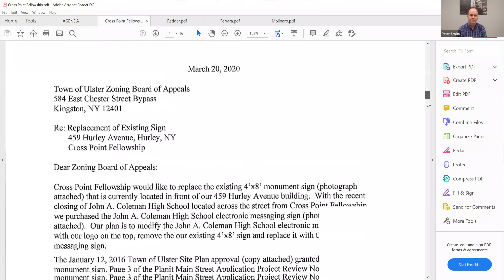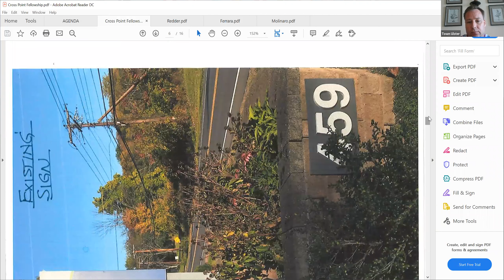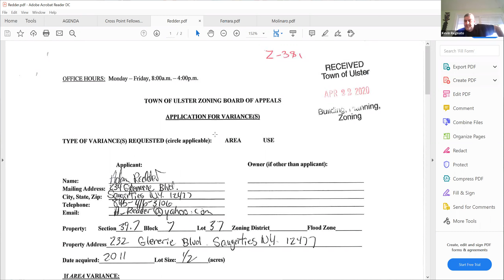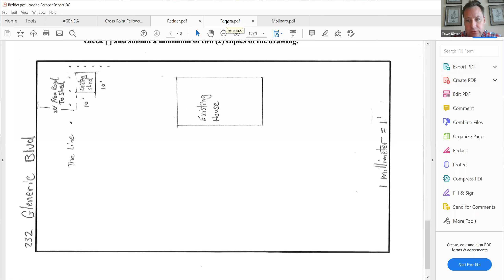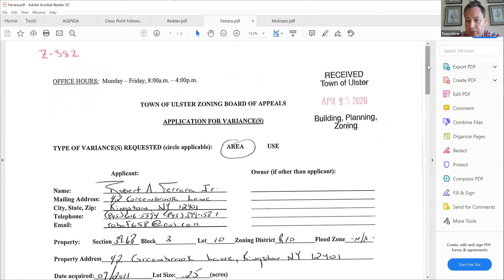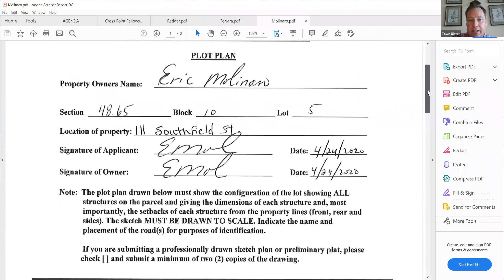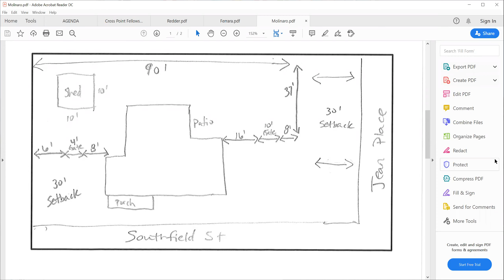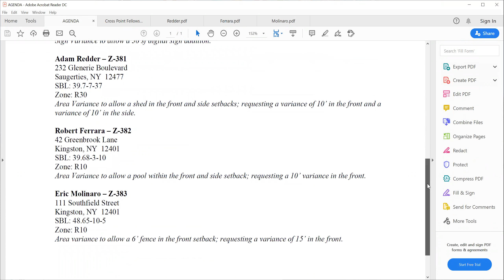2020 5 13 Zoning Board Meeting